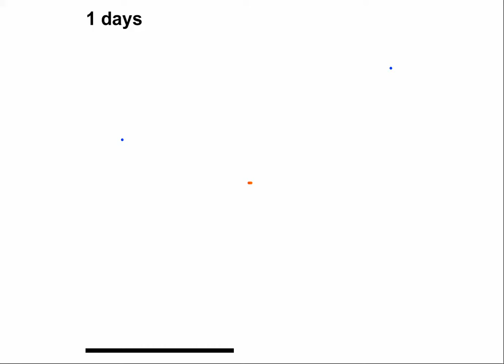Agent-based model of tumor stem cells, lymphocytes and stroma in colorectal cancer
This is an agent-based model of human colorectal cancer that includes tumor cells (red or orange), lymphocytes (blue) and stroma (yellow).

The color of the tumor cell denotes their remaining proliferation cycles (bright = more proliferation cycles left). Some tumor cells are stem cells that can proliferate infinitely and all other tumor cells die after proliferating ten times. Lymphocytes (dark blue) are recruited towards the tumor and can kill five times before becoming exhausted (bright blue). Stroma (yellow) arises through ongoing immune activation and is a spatial barrier for cell movement.

This model was published as follows:

Kather, Poleszczuk, et al., In Silico Modeling of Immunotherapy and Stroma-Targeting Therapies in Human Colorectal Cancer. Cancer Res. 2017 Nov 15. DOI 10.1158/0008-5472.CAN-17-2006

All source codes and a documentation are available via this DOI: 10.5281/zenodo.853342